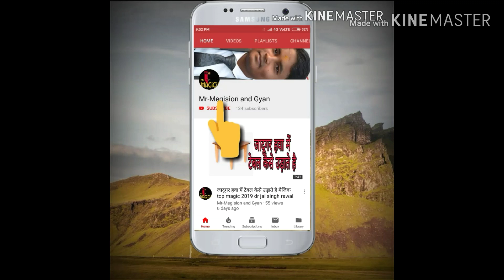जादूगर आपका दिमाग कैसे पड़ लेते है jadu sikhe in hindi Dr Jai singh rawal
दोस्तों अगर मेरी विडियो मे आपको कुछ समज में न आता हो तो  दोस्तों आप मुझे कॉमेंट बॉक्स में पूछ सकते हो दोस्तों में आपको अच्छे से अच्छे समजाने की कोशिस करूँगा
धन्यवाद